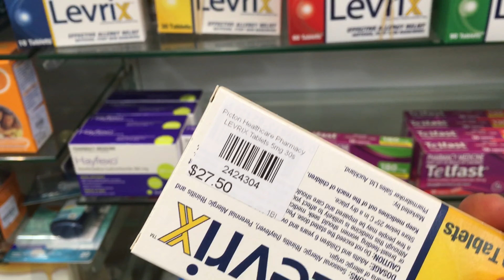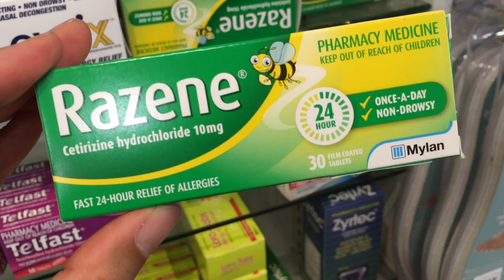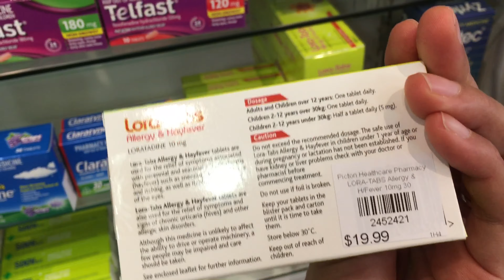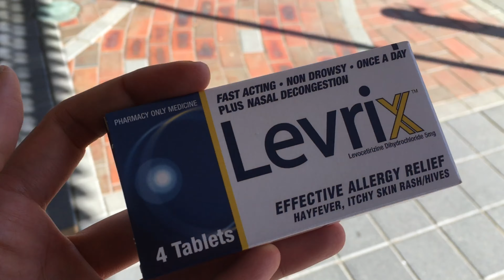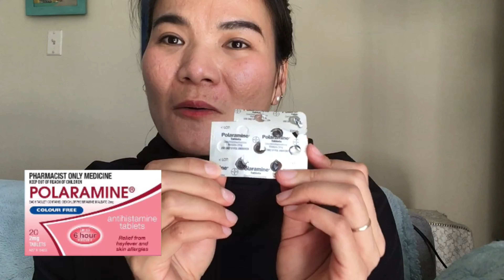Hay Fever ฤดูใบไม้ผลิทีไร จาม น้ำมูกไหลอีกแล้ว | ที่ร้านยา NZ มียาอะไรบ้าง ไปดูกัน